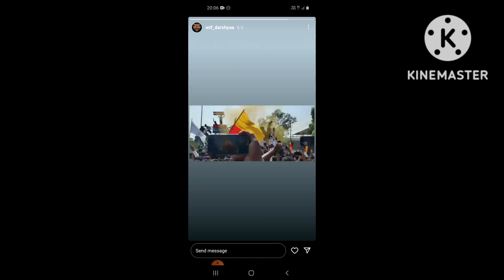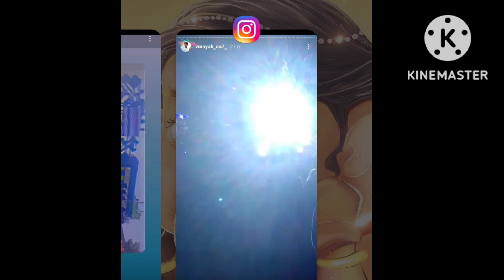Belgavi Kannada Rajotsava 💛❤ | 20+ DJ's at belgavi | Part 1 | 2022 | full blast 💥💣